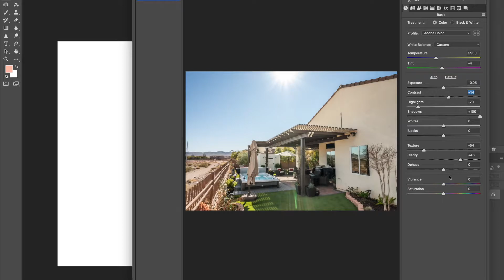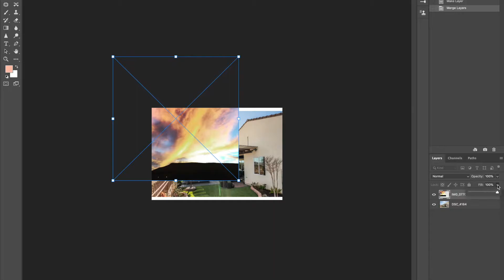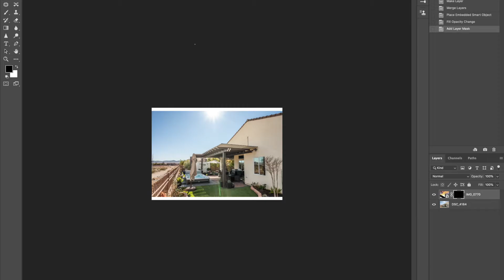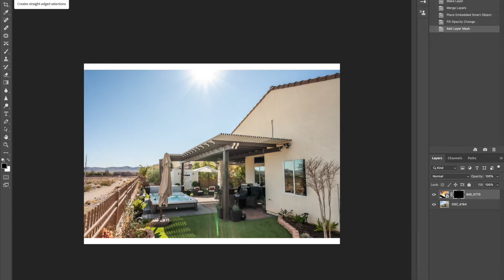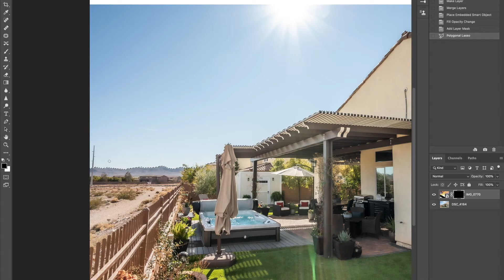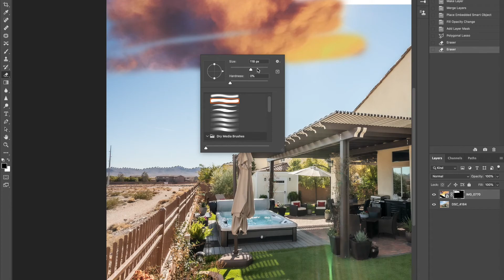Photoshop Tutorial Real Estate Window Swap 2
Фотограф. Лас Вегас. Real Estate Photography in Las Vegas